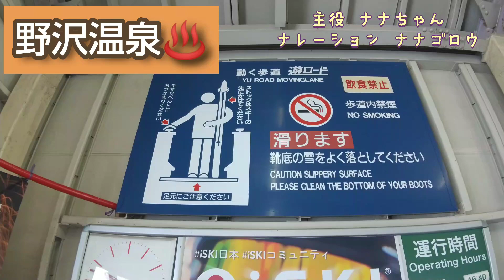ソリ遊びは楽しいワン🐕豆柴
ナナちゃんとナナゴロウは野沢温泉スキー場でソリ遊びを楽しんできましたよ😃  よかったらご覧くださいませ🤗ヨ～シヨシ🥰